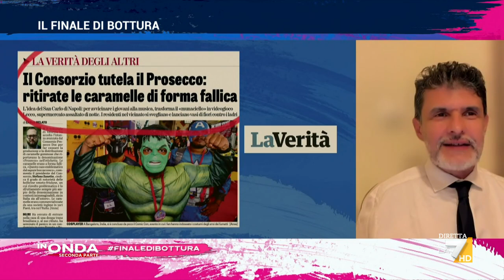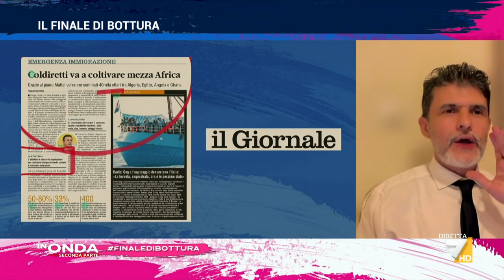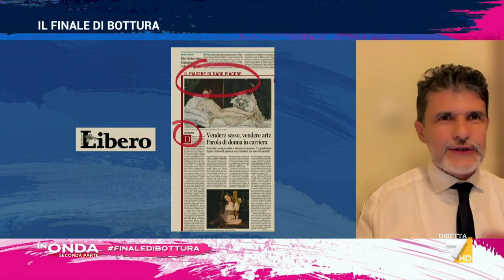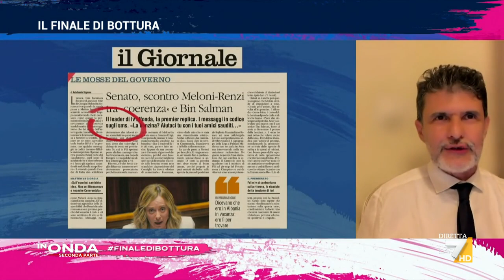Il Finale di Bottura: la rassegna stampa di Luca Bottura del 26/11/2023